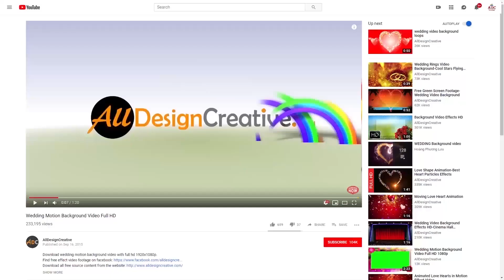Cinema Hall Screen Curtain Animation Green Screen Video-Free Green Screen Curtain Intro Background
This is premium cinema hall screen curtain animation in green screen video footage and rendered in full HD 1920x1080p and also created in uncompressed format as well. This free green screen curtain intro background fit very well for any kind of presentation like wedding, part, birthday, movie events etc. so don't miss it to get this amazing cinema hall green screen curtain opening animation and enjoy!